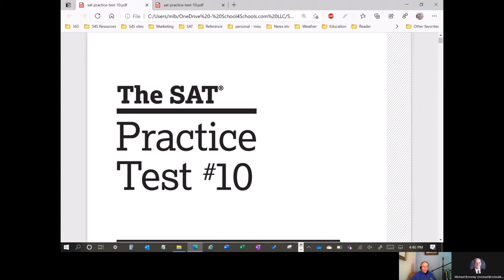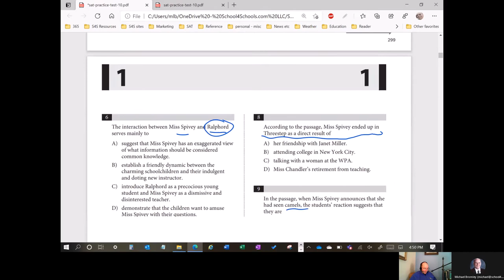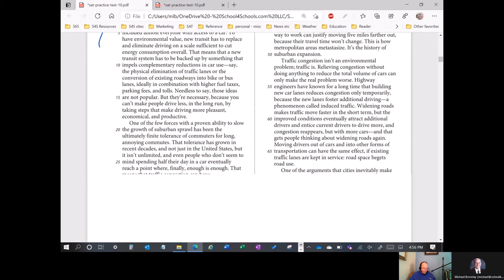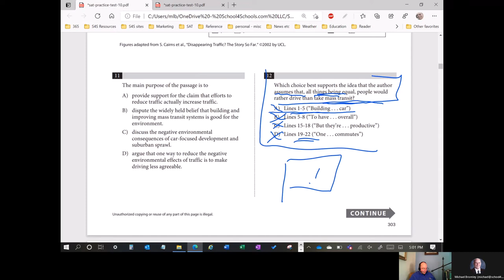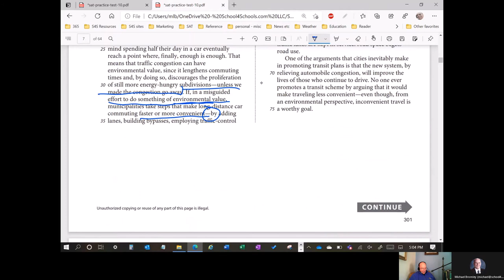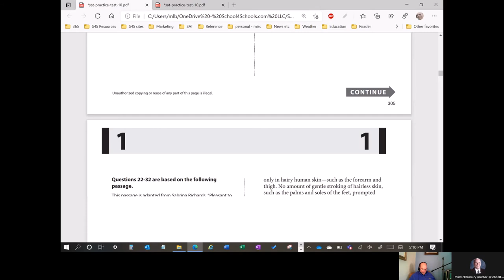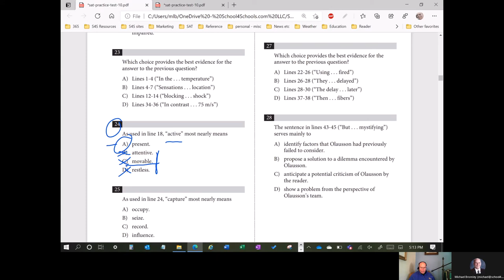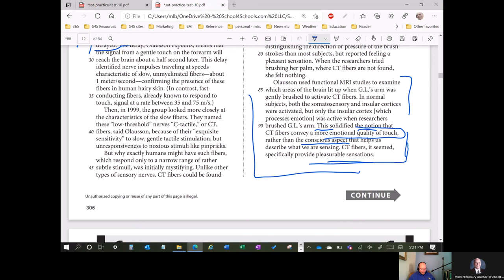SAT Practice Test 10 Reading: Reviewing a Students Answers - Part 1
Michael reviews wrong answers on Practice Test 10 Reading section from a student on reddit /sat.  This is part 1/2

Questions discussed:
Passage 1: Q7 and Q9
Passage 2: Q12, Q15, Q20, and Q21
Passage 3: Q24, Q26, and Q32
Passage 4: Q36
Passage 5: Q43, Q45, Q47, Q49, Q50, and Q52